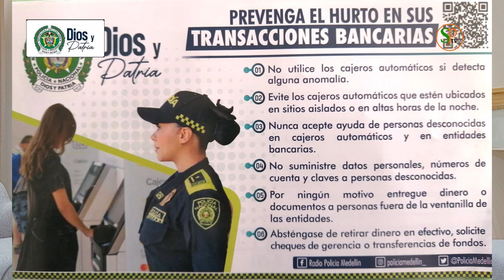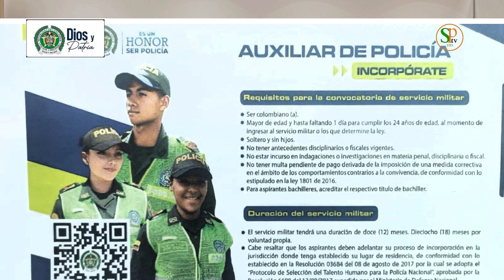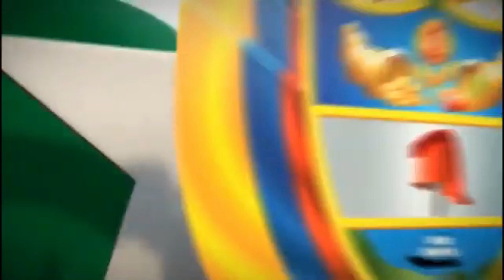Policia en contacto capitulo 32